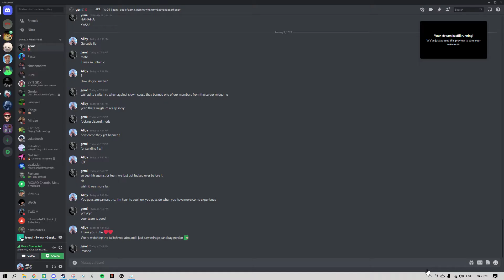Windows of Toxicity Slinger VS Tahste (Nahlhu Limited Loadouts Tourney)